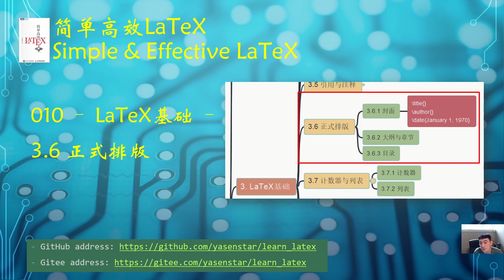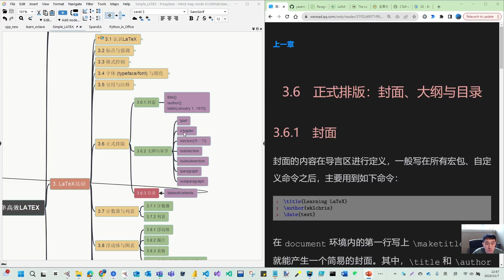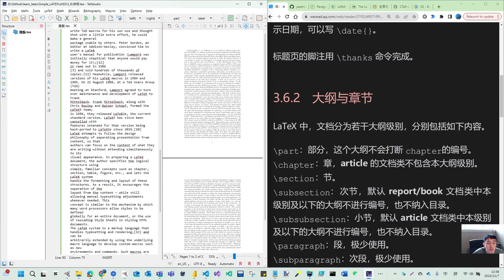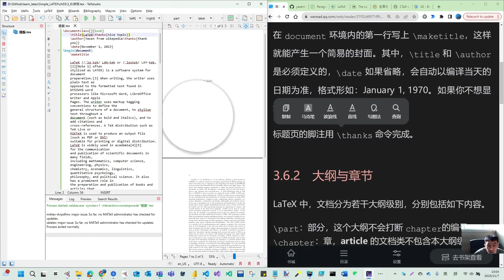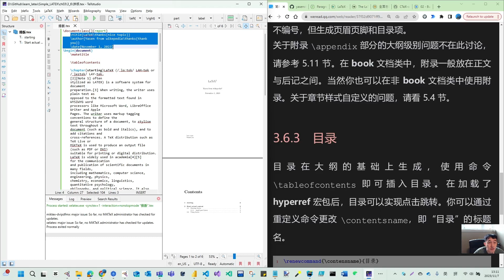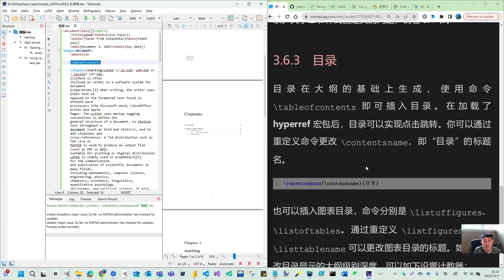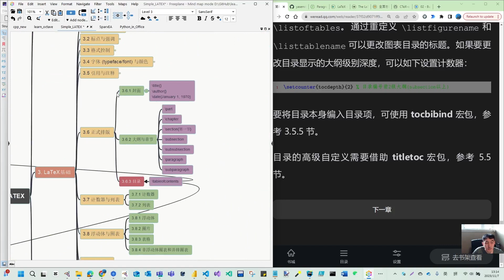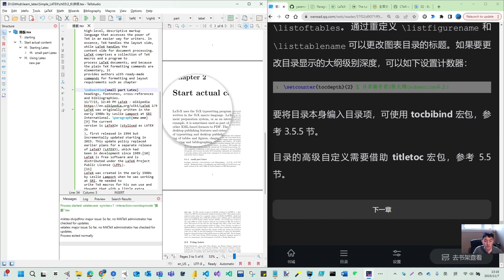Learn LaTeX 010 - LaTex Formal Layout 正式排版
Learning LaTeX and practice in hands-on work